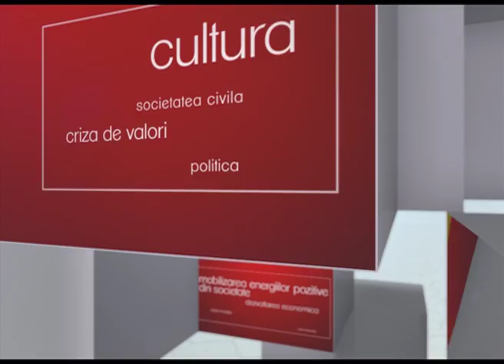Cine, Ce, Cum, Cand schimba Romania - - Sorana Cirstea 25.12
Cine, Ce, Cum, Cand schimba Romania -